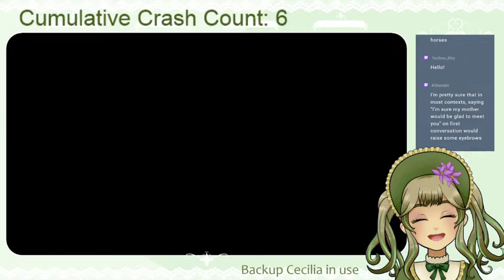[VOD] I learned how to make Oblivion work (Oblivion part 2)